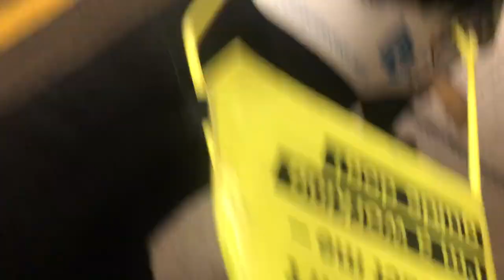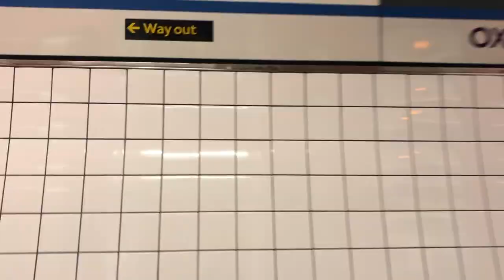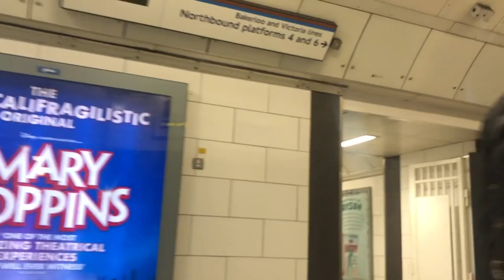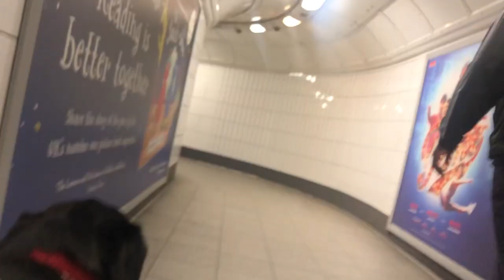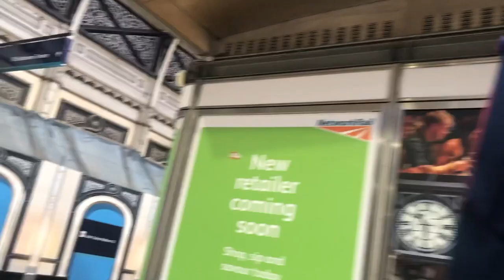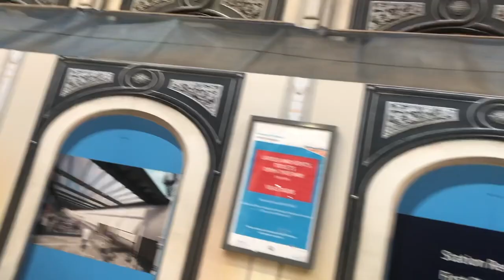Blind girl adventures on the London Underground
Sassy Wyatt a totally blind traveller wants to show you how visually impaired people can use the London Underground with the help of TFL’s turn up and go system.